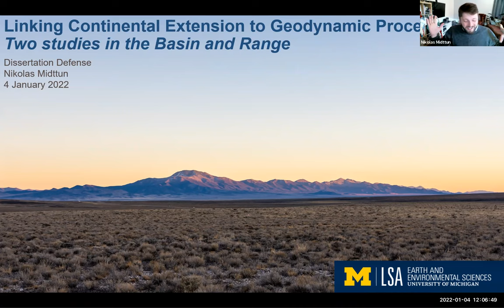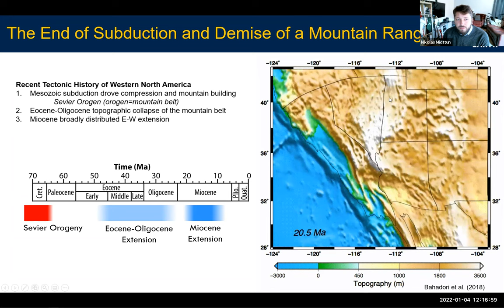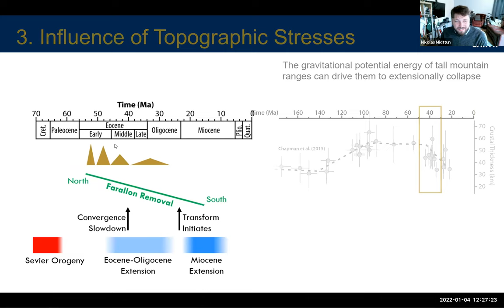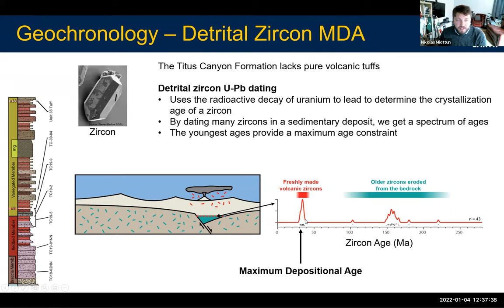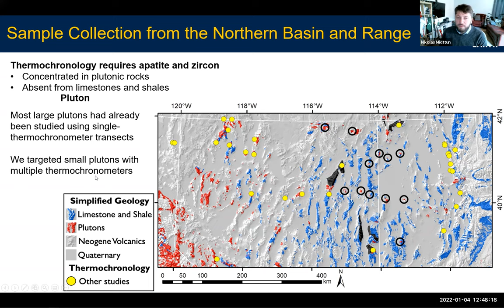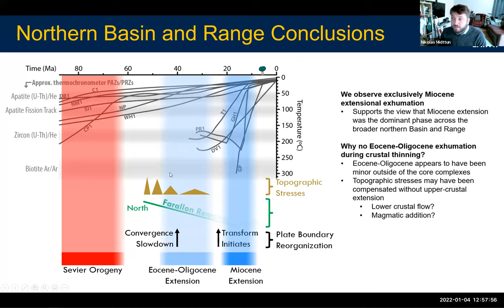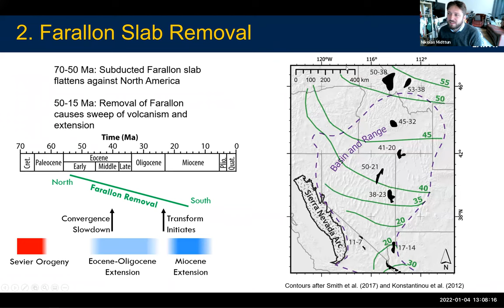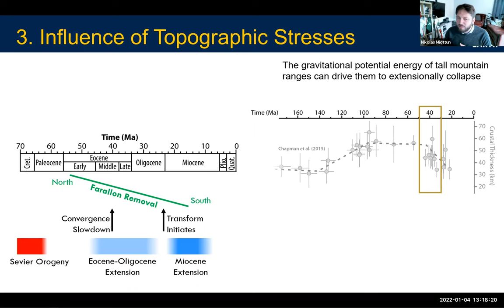Defending my PhD! Nikolas Midttun Dissertation Defense, 1/4/2022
The Zoom recording of the public portion of my dissertation defense. Spoiler
alert: I passed!

Ph.D. in Earth and Environmental Sciences from the University of Michigan
Defense date: January 4th 2022
Advisor: Nathan Niemi

My dissertation title: Timing, Rates, and Styles of Cenozoic Tectonism in the Basin and Range and Lesser Caucasus: Linking Observations of Intracontinental Deformation to Geodynamic Processes